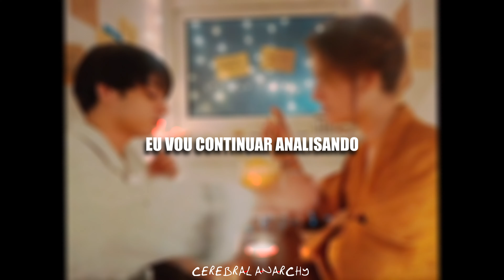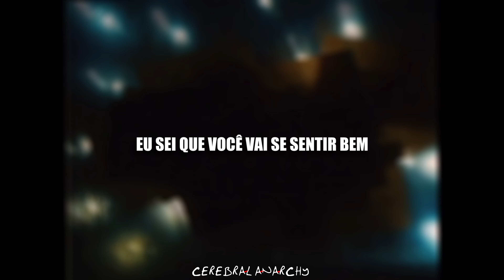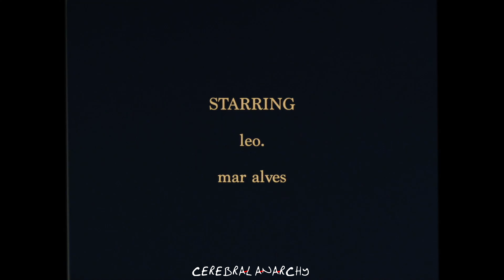don't mind me ϟ leo. [LEGENDADO]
a parte "eu vou provar isso" é sobre degustar algo, não sobre comprovar tal coisa.

☐ lyrics/letra ☐

Pass me that drink of gold
You’re getting old, I’ll taste it
Once every thousand years
You sell your tears, you hate it

I’ll watch from afar
I’ll keep the thoughts of who you are
To myself
Though you need some help

Oh, you fool, you stupid brain
You’ve made it rain, just say it
I’ll be near, you’ll need me dear
Your temper’s here, I’ll save it.

I’ll keep analyzing
While you start realizing
that I care
and that I’ll be there

For you
I’ll be trying
To make you wanna stay
For you
I’ll go out of my way
For you
In your corner
As you’re dancing with the night
I know
You’ll be feeling alright

You’re getting old
Don’t waste it
Once every million years
I see your tears
You hate it

I’ll forgive your bluntness
Won’t you admit you want us
To be free